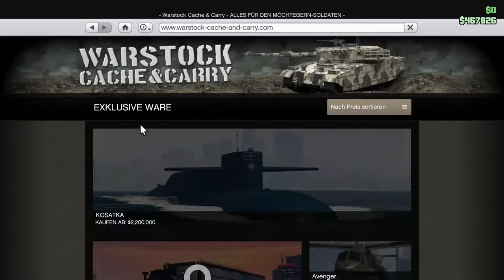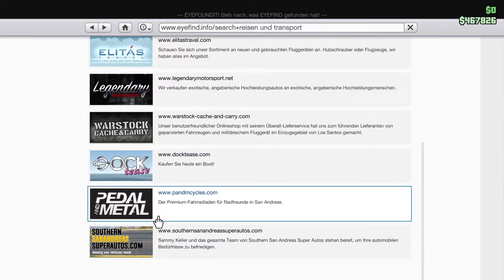Mir sueche uns e passendi Maske us!